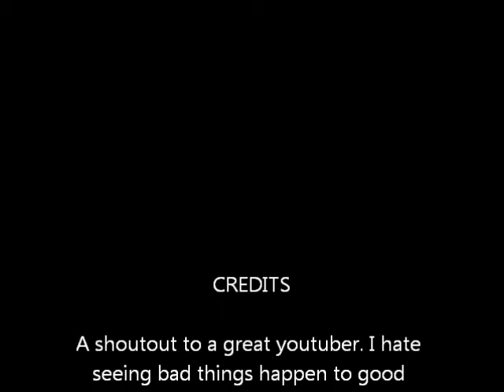Jillpoo3 Now Known As JillpooThree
A shoutout for my friend and great youtuber JillpooThree.